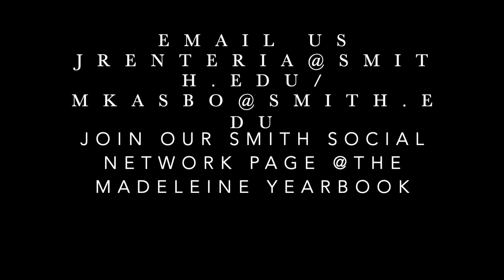The Madeleine Yearbook